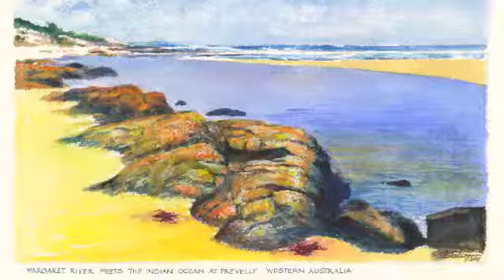Dai Wynn - Watercolour Paintings on Fine Papers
This is a small selection of watercolour paintings on 300 gsm Arches cotton hand-made paper, by Dai Wynn, generally A4 size.  Scenes are of France, Germany, England, China and Australia.